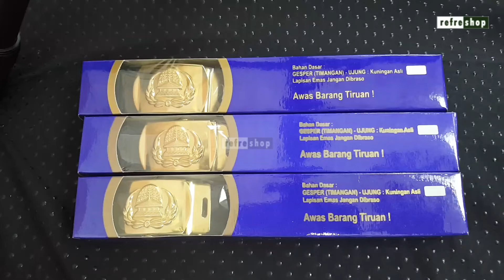Review Sabuk Korpri Loind Polos Roll IPKKR55011LI Slorok Awet Berkualitas Refreshop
Sangat mengkilap dan elegan karena sudah di sepuh emas yang berkilau dan menawan . Tidak hanya itu, Anda juga akan di mudahkan dalam perawatannya karena Anda tidak perlu membrasonya agar tetap mengkilap. Tanpa di braso pun, sabuk ini akan tetap berkilau meskipun di pakai dalam jangka waktu yang lama.

Anda juga tidak perlu cemas sabuk ini akan cepat rusak karena sabuk berkualitas ini di buat dari bahan kuningan yang tebal dan kokoh sehingga tidak bisa berkarat.